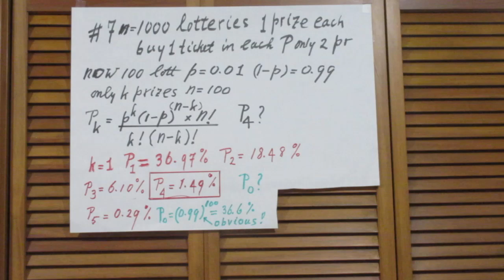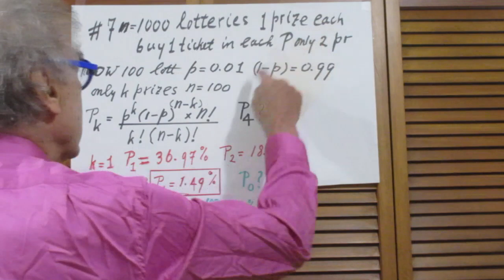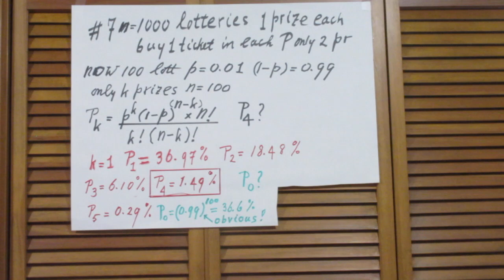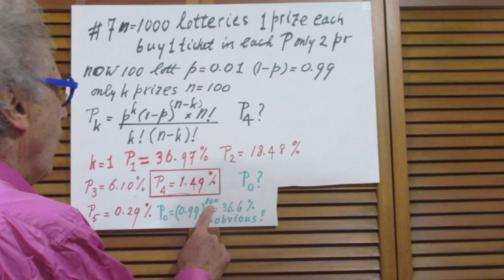Solution Lottery Problem #73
Win at least 1 or 4 Prizes